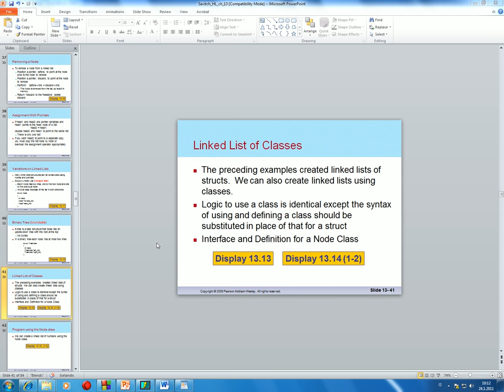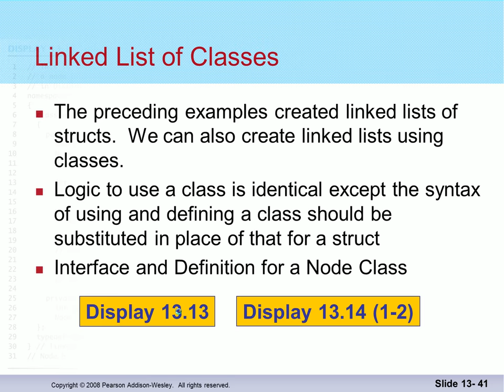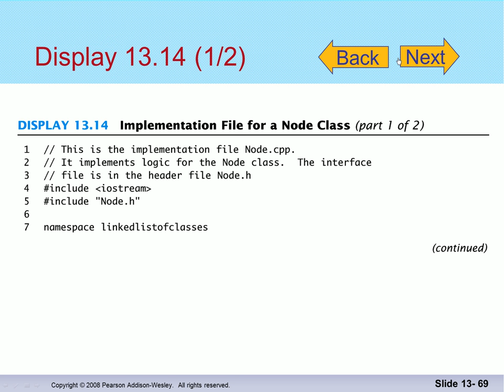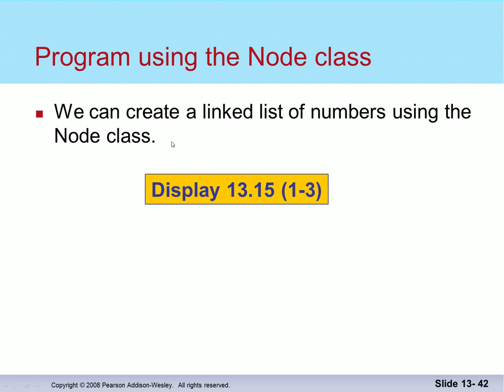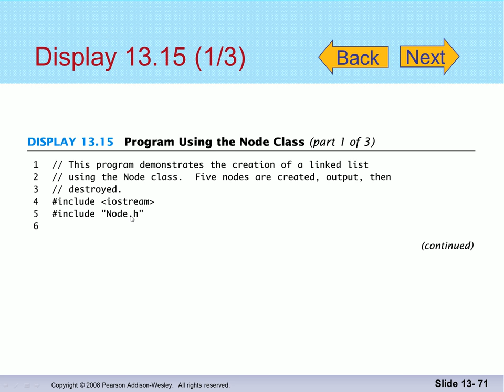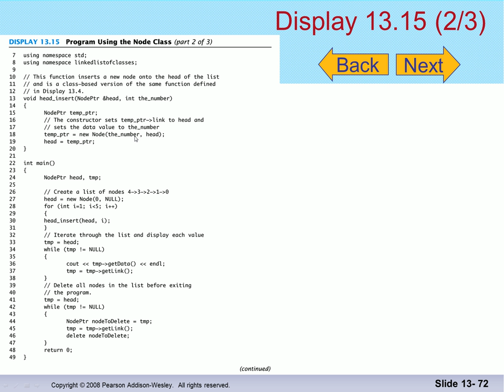Gagnaskipan 2016: Tengdir listar og klasar